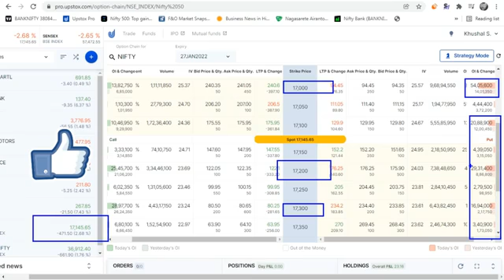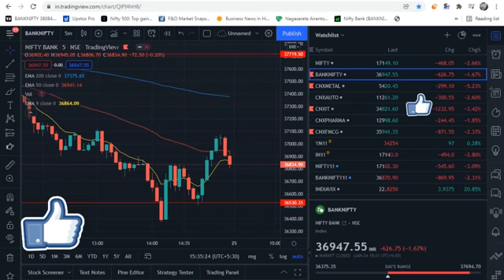25 January Bank Nifty for tomorrow I Anil singhvi nifty prediction I will market go down tuesday